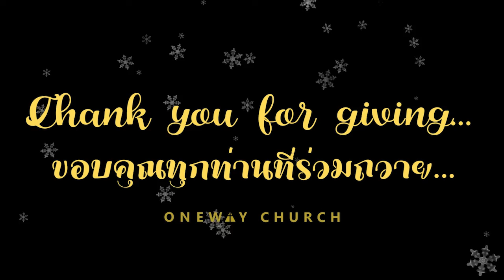Christmas Miracles 3 Oneway Church Pattaya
Our church was able to bless a young woman who was tragically left partially paralyzed after a brain injury a number of years ago.  Because of her condition, it has been difficult for her to find work.  She has been taking financial management courses with the dream of one day opening her own fried meatballs stall with the help of her mother.  Our team made that dream a reality when we surprised her with a fully functional food cart with everything she needs to begin as well as gifts and food.